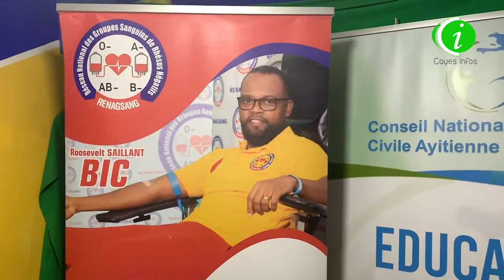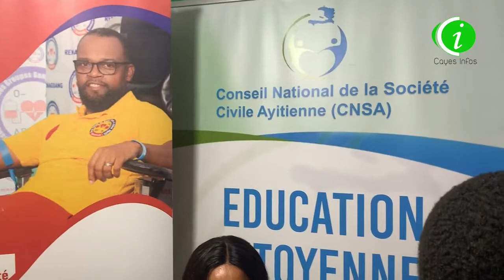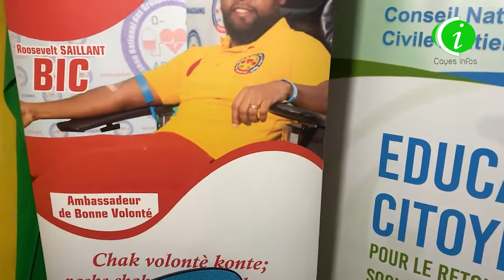RENAGSANG kanpay sansibilizasyon pou fasilite tout moun bay san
Réseau National des Groupes Sanguins de Rhésus Négatifs (RENAGSANG) nan tèt kole avèk Conseil National de la Société Civile Ayitienne (CNSA) prezan nan vil Okay nan lide pou sansibilize ap fè pledwaye pou fasilite popilasyon Sid la bay san,Lainè Nancy ki se Kòdonatris RENAGSANG ap pote presizyon sou kanpay sansibilizasyon sa ki lanse nan vil Okay jounen Dimanch 21 dawou...